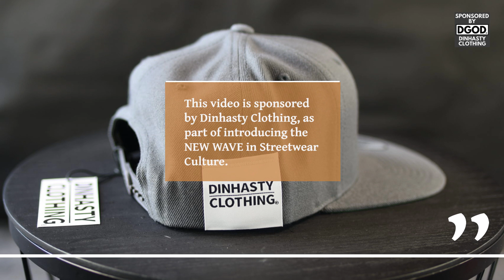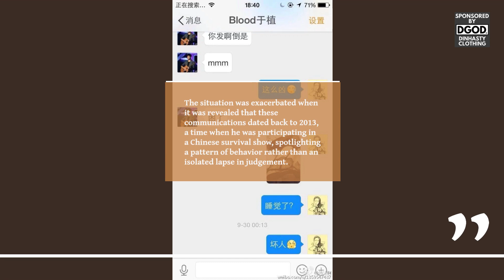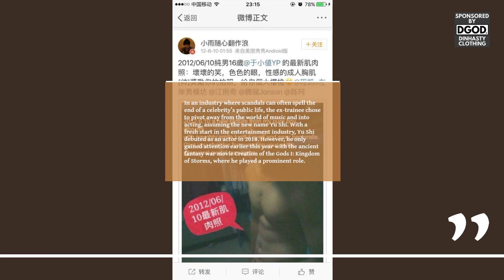SCANDALOUS Facts REVEALED about FORMER NCT MEMBER...